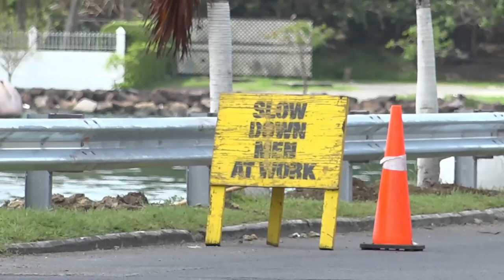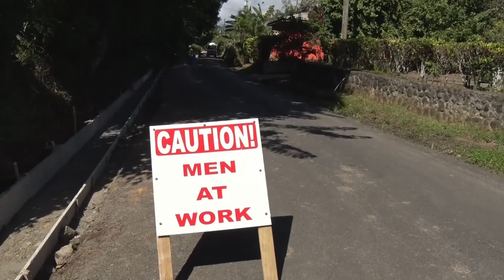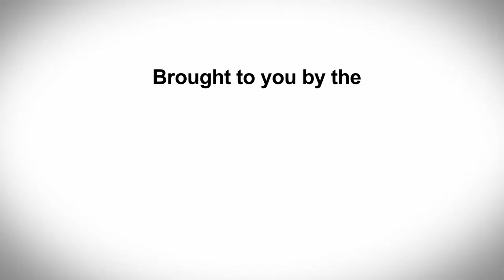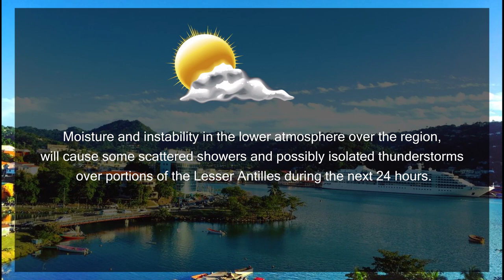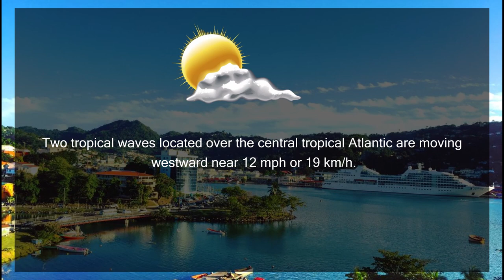NTN Nightly News (Oct. 22, 2019)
In today’s news package:
The National Sports Academy is fully functioning; the Ministry of Education moves with haste to address conditions at the Entrepot Secondary School; and key stakeholders applaud government’s $42 million Road Improvement Project.